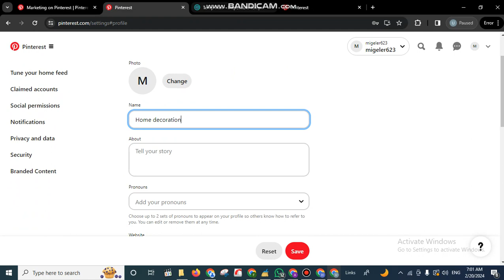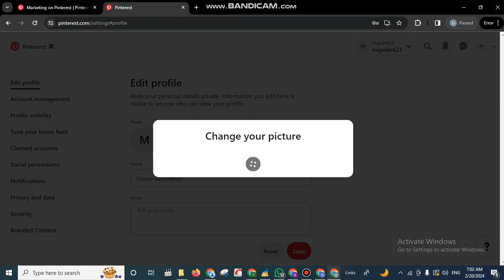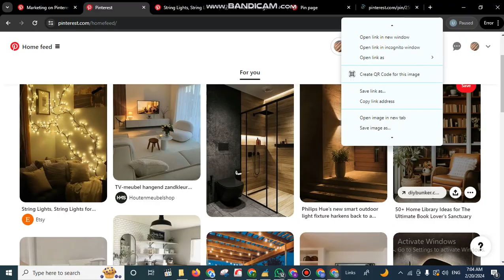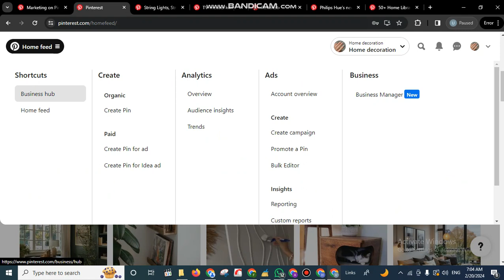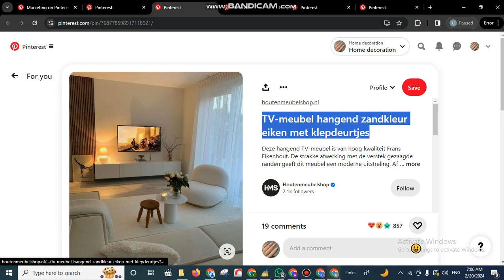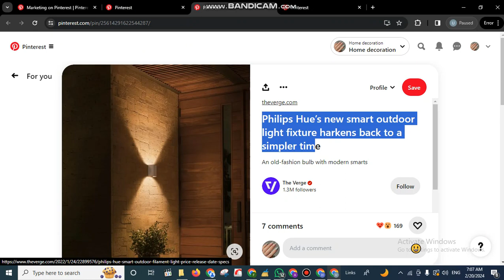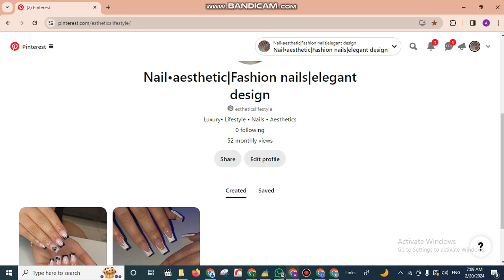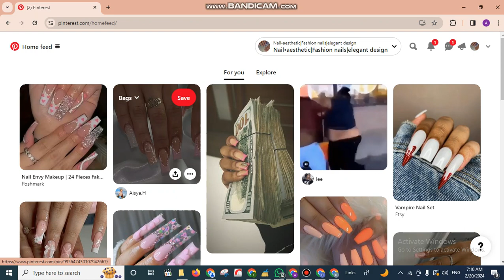How to create pins on pintrest?